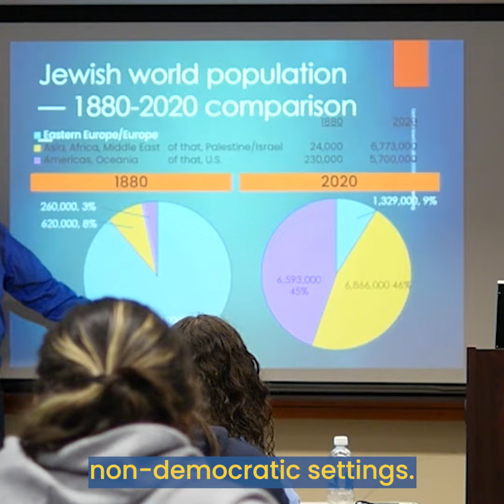CIE to Engage Teens in Unfolding Israel’s Democratic Pathways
Atlanta-area Jewish high-schoolers across schools, denominations, interests and viewpoints are encouraged to attend this in-person event March 26, 2023.